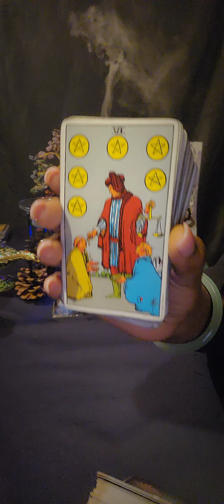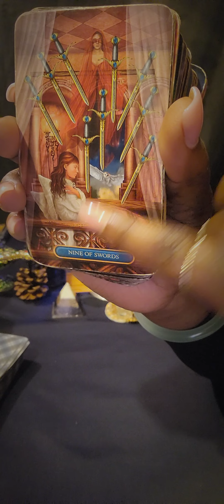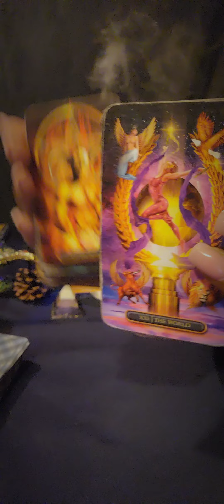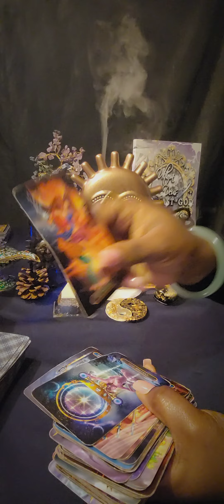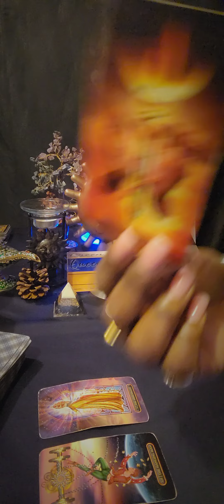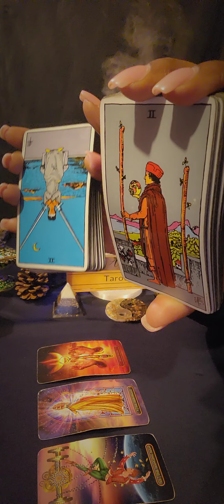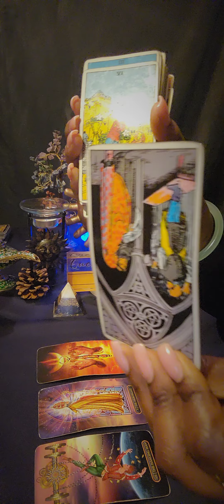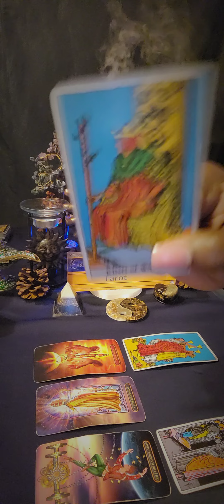♉️ TAURUS You And This Person Belong Together, Or At least That's How They See It ❤️‍🔥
🧿 FOR PERSONAL READINGS: